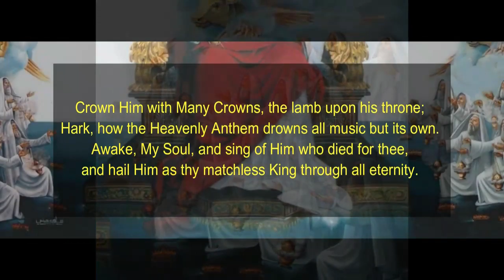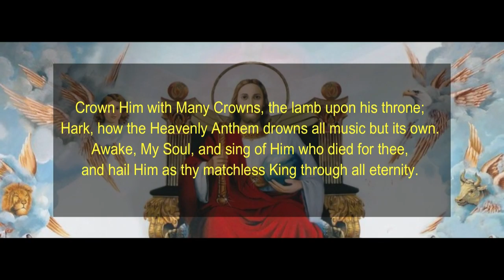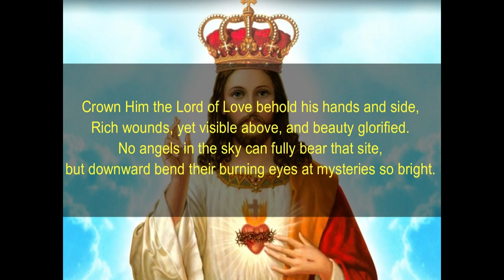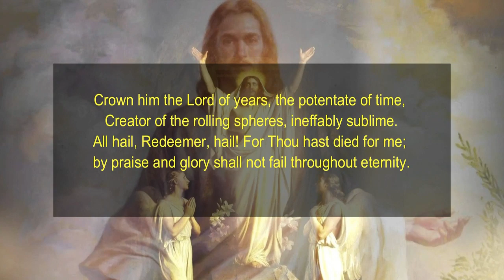5 19 2020